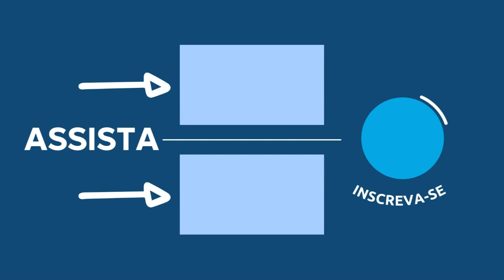ORAÇÃO DA NOITE DE HOJE com Pastor Luiz Lopes